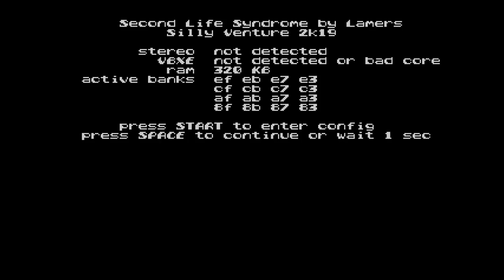Lamers: Second Life Syndrome - Atari XE/XL - (2019)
a very good one ...